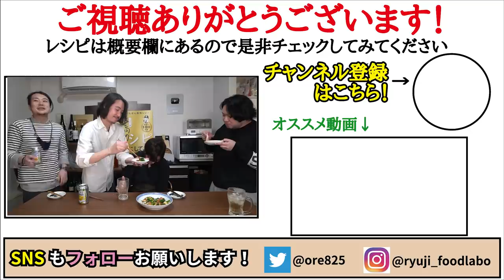正直、肉よりうまいです。給料日前の鬼コスパ飯【レバニラ風厚揚げ】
★今回のレシピはこちら↓
ニラ　　　　　1束
にんにく　　　1/2片
厚揚げ豆腐　　1パック（240gのもの）
（厚揚げの下処理で醤油小さじ1/2、酒小さじ1、味の素3、片栗粉大さじ2）
創味シャンタン　　小さじ2/3
黒胡椒　　　　適量
サラダ油　　　大さじ1
輪切り唐辛子　適量
ラー油　　　　適量

厚揚げ1パック240gに醤油小さじ1/2、酒小さじ1、味の素3振り混ぜ、片栗粉大さじ2をまぶし油大さじ1でカリッと焼く
醤油小さじ1、オイスターソース小さじ1、創味シャンタン小さじ2/3、酒大さじ1、黒胡椒、おろしにんにく1/2片を混ぜた液を入れ、すかさずニラ100g、鷹の爪1本入れ炒めラー油で完成

フリーBGM
DOVA-SYNDROME